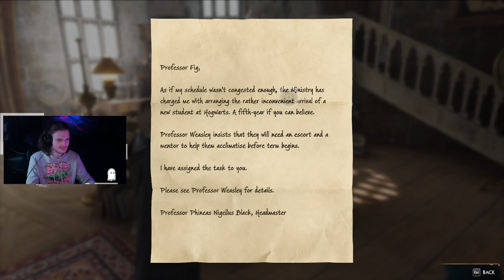Wizard 101 UPDATE ⚡️pt2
HOGWARTS PART 2, Time to incendio more fowl creatures of the depths. AND SPIDERS.  Mostly spiders and poachers though. Either way cast spells with me as we learn Hogwarts' Mysterious past..